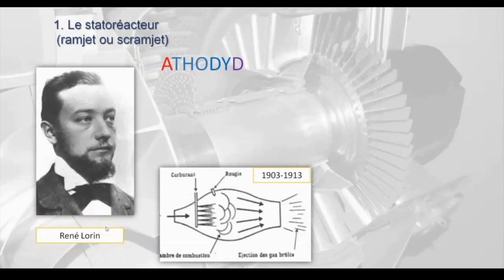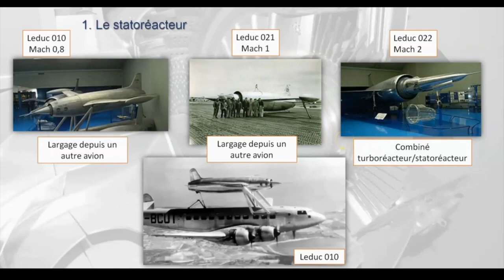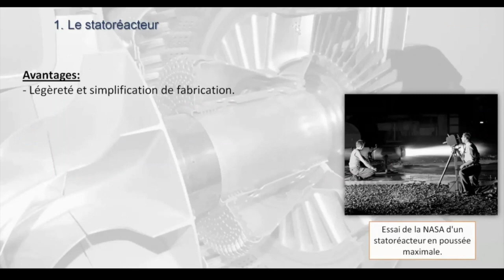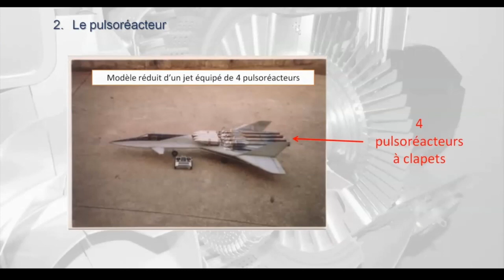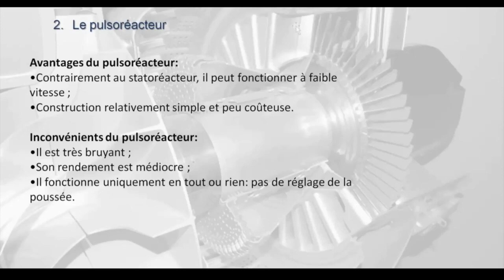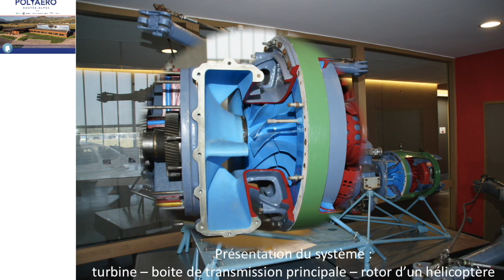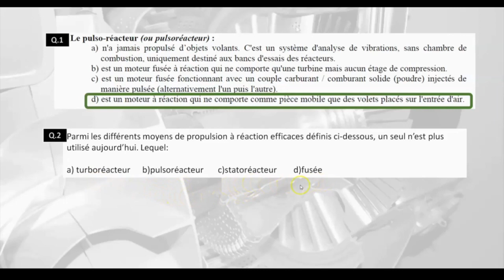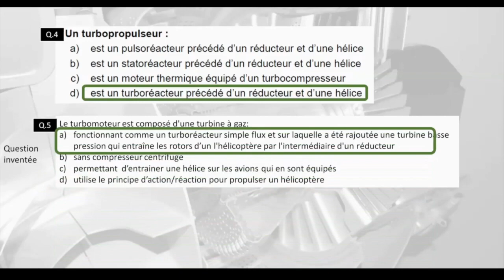E57 : Statoréacteur - Pulsoréacteur - Turbomoteur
Cette courte vidéo, présentée par Temaeva Gues - chargé de mission CAST-DAFA, est un complément à l’étude des moteurs (E5) et turbomachines (E9, E10 et E11). Elle aborde la description des statoréacteur et pulsoréacteur. La vidéo se termine par la description des turbomoteurs qui équipent les hélicoptères avec une présentation par Jean Bravo de l’ensemble : turbomoteur - boite de transmission principale (BTP) - rotor. Nous remercions Polyaero pour la réalisation de cette vidéo.